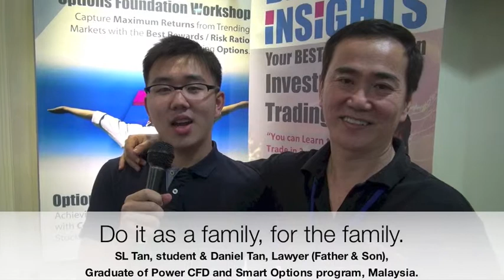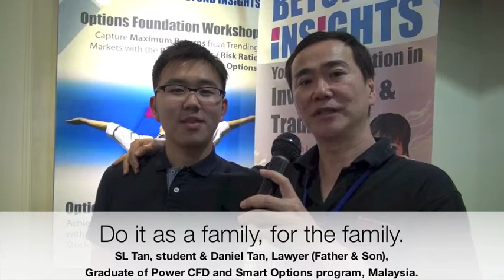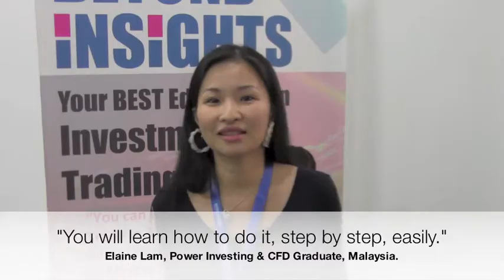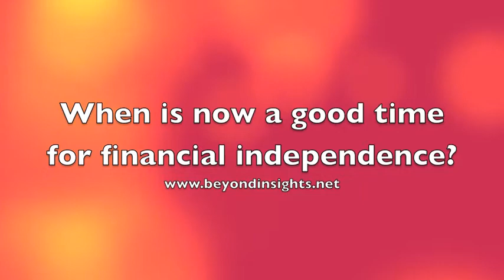Sharing from recent Beyond Insights Graduates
Beyond Insights provides investment and trading education for people who desires financial freedom with consistent income from the stock market.